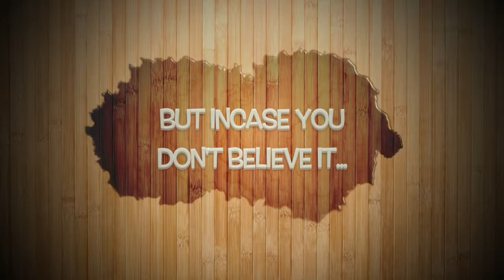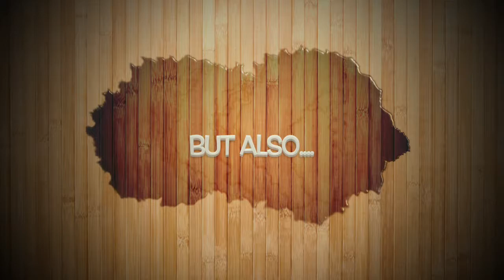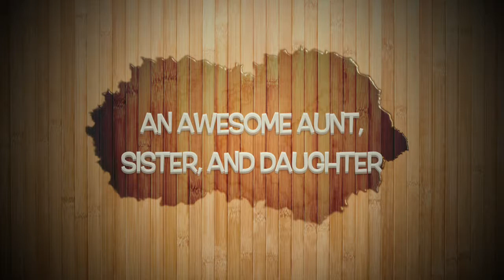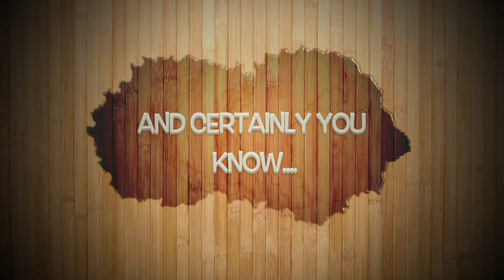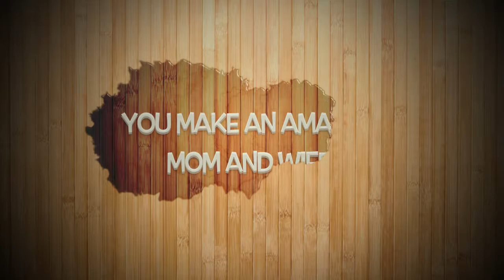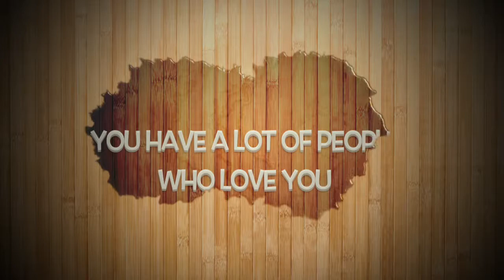Happy Birthday Sus!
Happy Birthday Susan! we love you!